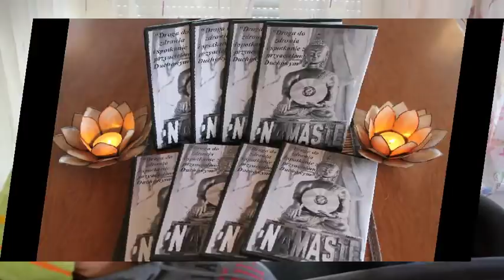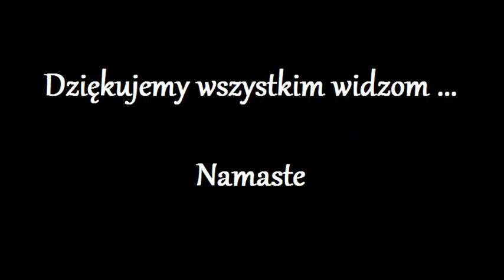Uwolnienie Duszy z kola Reinkarnacji 223.0-ciezki *przypadek malego chlopca+Labor